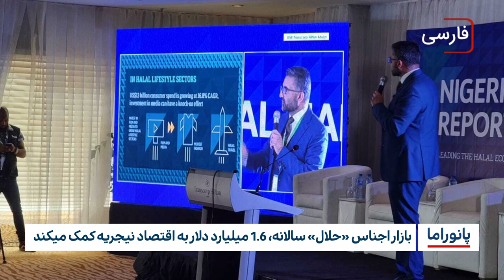خبر پانوراما : شنبه 9 اردیبهشت ماه 1402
۱-آیت الله العظمی شیرازی: بازسازی بقیع وظیفه ومسئولیت همه مسلمانان
است
۲- پرونده سریالی سیاه دولت فرانسه علیه مساجد این کشور
3  - دولت هند ساکنان یک روستا در منطقه کشمیر با ۵۰۰۰ سکنه را برای مقابله با حملات شبه نظامیان مسلح کرده است
۴- سازمان ملل نشست دوحه را بدون مقامات طالبان برگزار می‌کند
۵- هشدار یونیسف در مورد افزایش تعداد کودکان واکسینه نشده در خاورمیانه و شمال آفریقا
۶- بازار اجناس «حلال» سالانه، 1.6 میلیارد دلار به اقتصاد نیجریه کمک میکند
۷- مذاکرات صلح آذربایجان و ارمنستان فردا در واشینگتن برگزار می‌شود
۸- پیش‌بینی بیل‌گیتس از تاثیرهوش‌مصنوعی بر کودکان